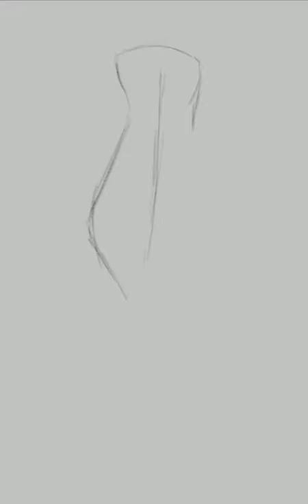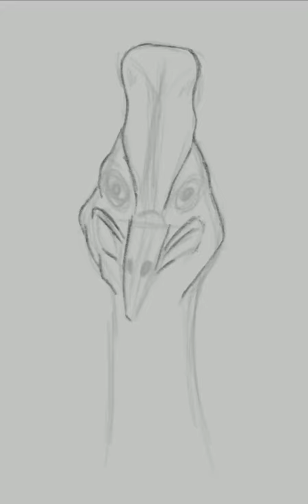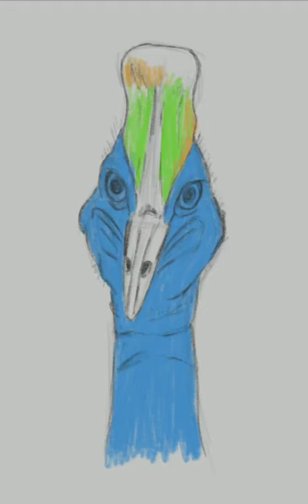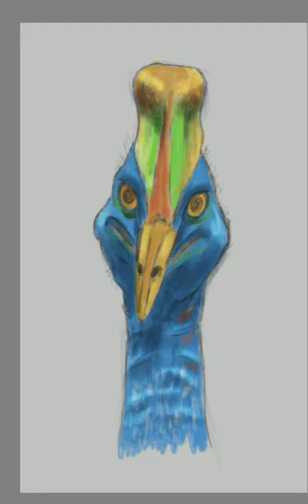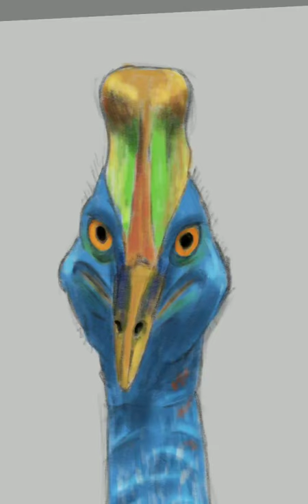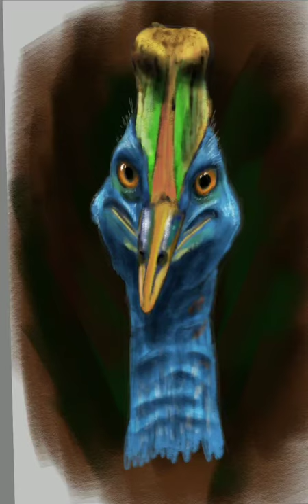Painting a random bird in Autodesk Sketchbook (no sound)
After some struggle to make Krita working with OBS Studio on Windows 10 finally I gave it up for now, and recorded a video on my trusty Samsung Galaxy Tab S4 using Autodesk Sketchbook. This video is the first part of a series I am planning to do: an animal every day painted under ~30 minutes with coloring and basic rendering. These images will not be photo realistic. I hope that these videos will be a good source for learning for the others.